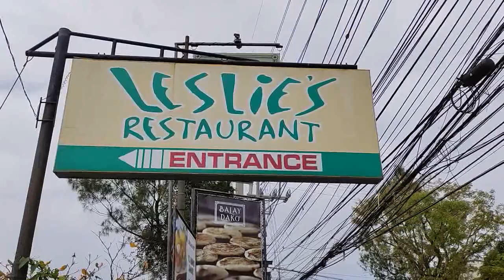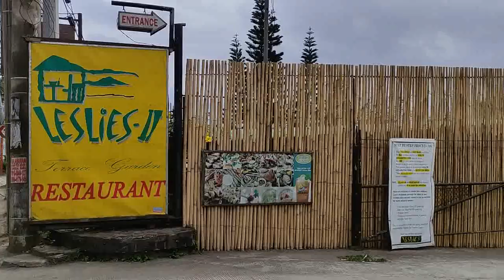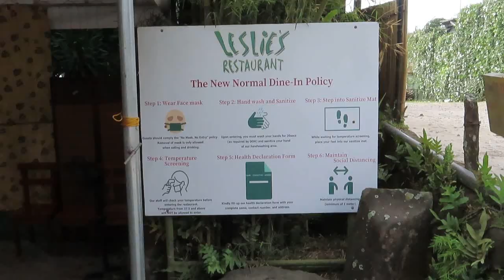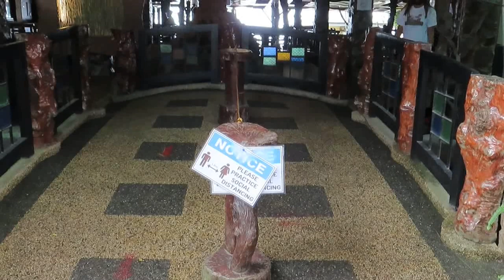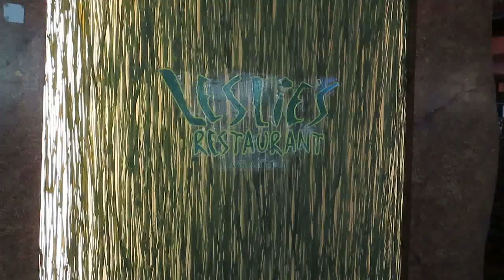Taal Volcano View Leslie's Restaurant Tagaytay City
Shot on Canon sx740 hs